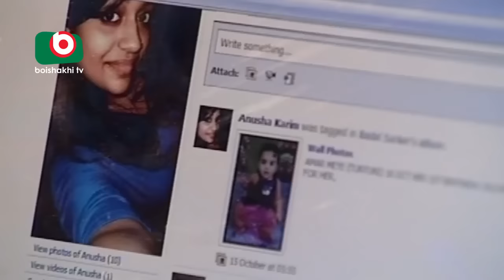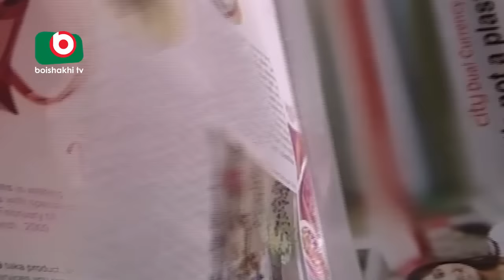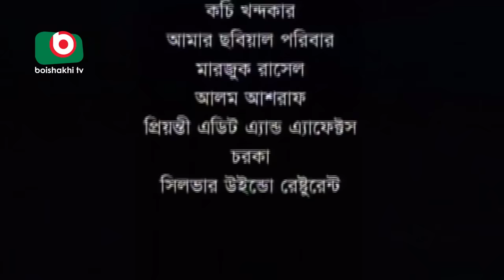Bangla Romantic Telefilm | Valobashar Ulta Pithe | Mahfuz Ahmed, Tisha, Sheuti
Bangla TTelefilm | Valobashar Ulta Pithe.
Cast: Mahfuz Ahmed, Tisha, Sheuti.